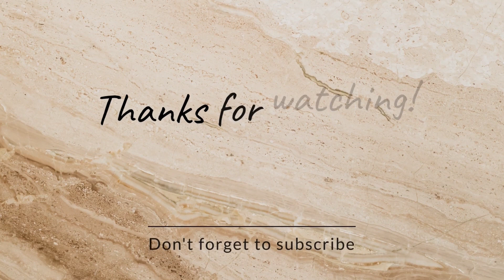REALITY DECODING:-Well eh. Ummm just check it out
Insane obvious shit, wow